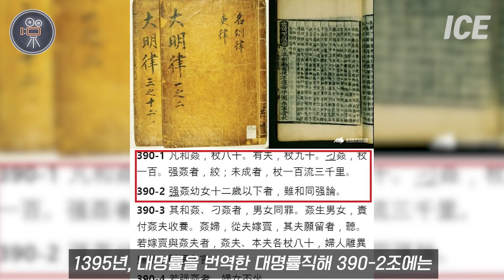범죄이슈 조선시대 성범죄자 처벌방식은 어땠을까?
여러분도 평소 궁금하셨던 주제가 있으시면 댓글을 달아주세요 ^^

여러분의 교양과 문학적 지식에 도움이 될 수 있는
문화돋보기가 되도록 노력하겠습니다.

그럼 문화돋보기 시작합니다.

감사합니다 :)